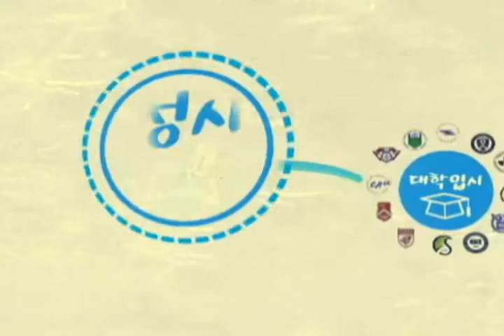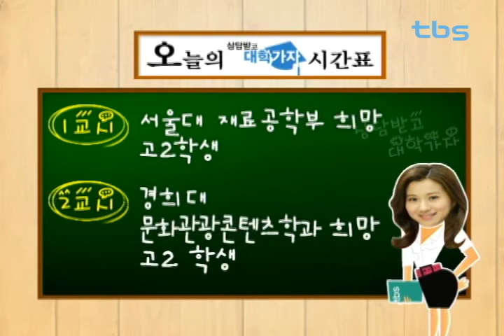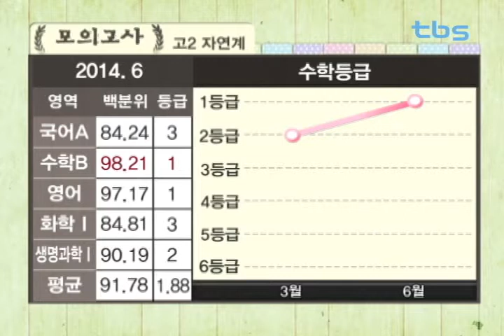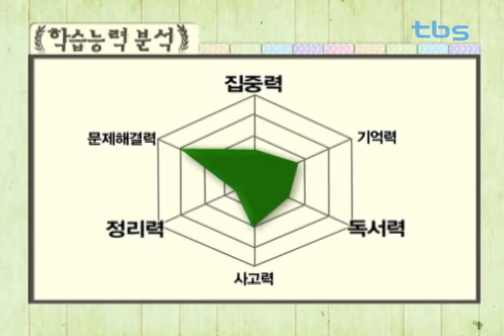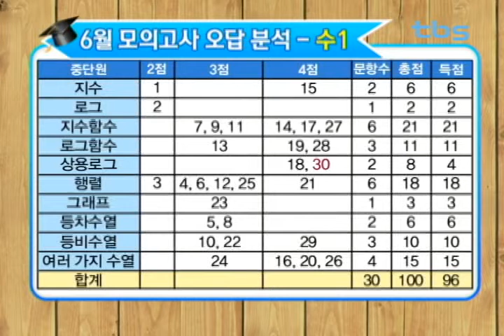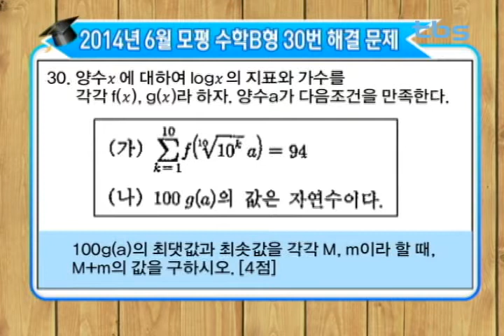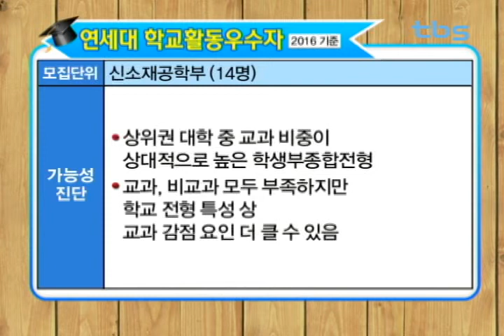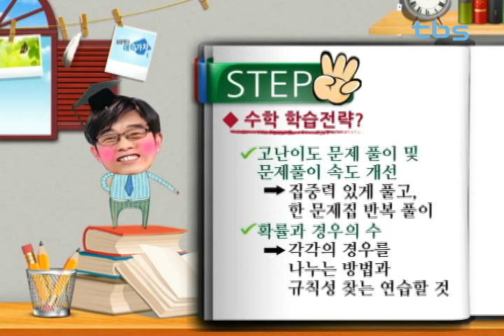기적의 TV 상담받고 대학가자_20141023 학습컨설팅 - 수학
출연
하귀성 선생님 - (주) 비전과 멘토 대표
정주원 선생님 - 인천 하늘고 교사

내용 - 수학학습 컨설팅

1교시 - 최고기술경영자가 꿈인 고2
취약 1순위 - 고난이도 문제해결 능력부족(복합, 변형, 응용문제)
취약 2순위 - 확률과 경우의 수

Q. 문제풀이 속도가 늦어서 고민입니다.
Q. 고난이도 문제를 시간이 걸려도 풀어야 하는지, 어느정도 풀어보다가
    모르면 답을 보고 풀어도 될까요?

1지망 - 서울대 재료공학부 일반전형
2지망 - 연세대 신소재공학부 학교활동우수자
3지망 - 고려대 신소재공학부 융합형 인재전형